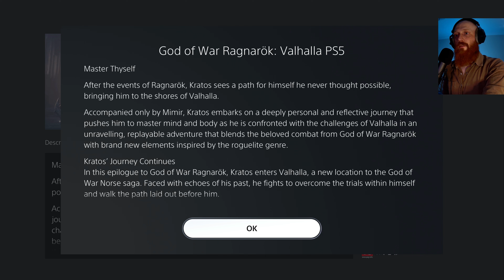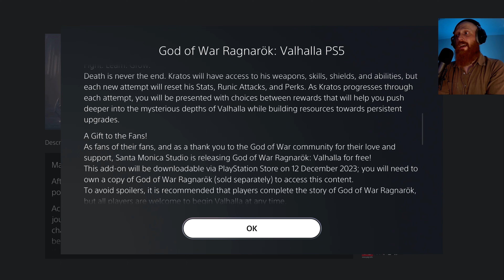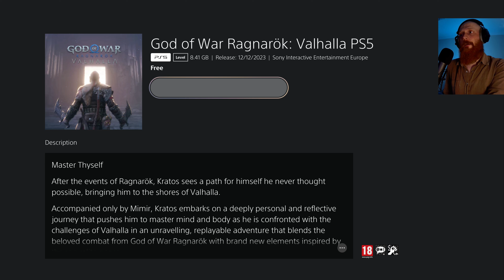Valhalla | God of War: Ragnarök | Part 38 [Blind Playthrough]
WARNING - This Game may contain content not appropriate for all ages, or may not be appropriate for viewing at work: Blood and gore, intense violence, and strong language.

Embark on an epic and heartfelt journey as Kratos and Atreus struggle with holding on and letting go
From Santa Monica Studio comes the sequel to the critically acclaimed God of War (2018).

Fimbulwinter is well underway. Kratos and Atreus must journey to each of the Nine Realms in search of answers as Asgardian forces prepare for a prophesied battle that will end the world. Along the way they will explore stunning, mythical landscapes, and face fearsome enemies in the form of Norse gods and monsters. The threat of Ragnarök grows ever closer. Kratos and Atreus must choose between their own safety and the safety of the realms.